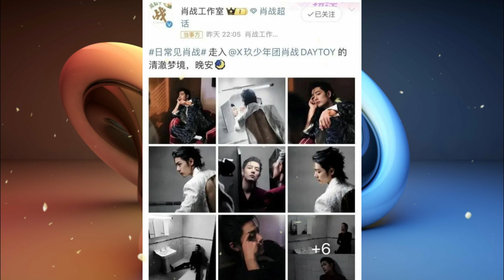The entertainment industry is experiencing a resurgence. Male and female celebrities are on the same